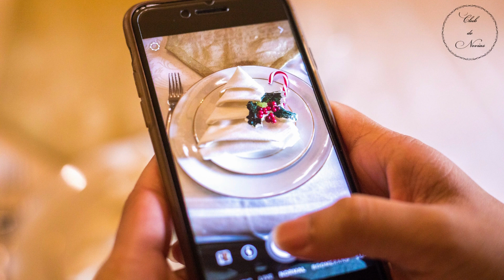¿Qué Hacen las Damas en la Boda?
¿Tienes dudas acerca del papel que desempeñan las damas en la boda? Hoy te digo cuáles son sus responsabilidades antes, durante y después de la boda. ¡Bienvenidos!